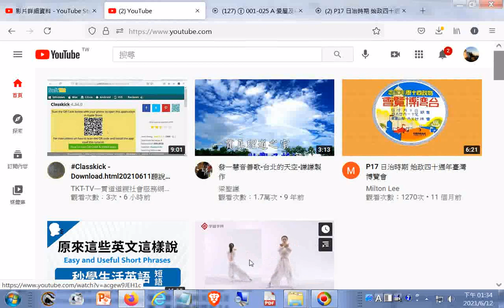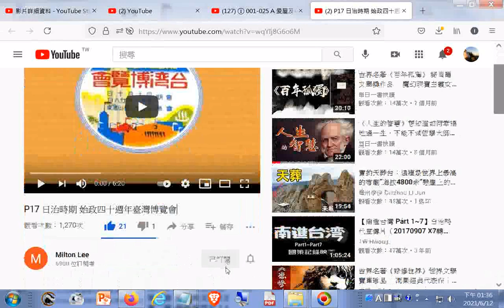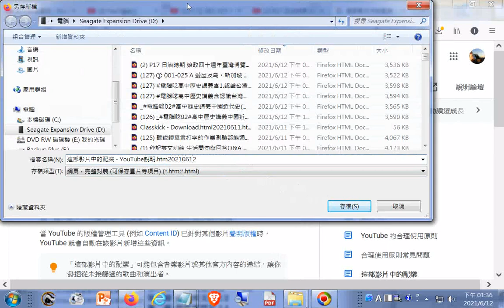20210612#YOUTUBE TKT TV